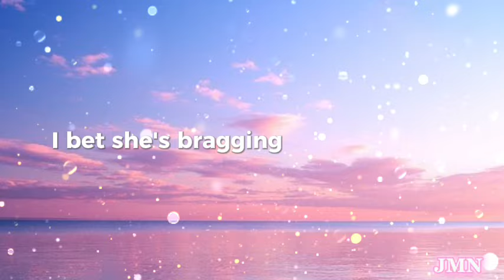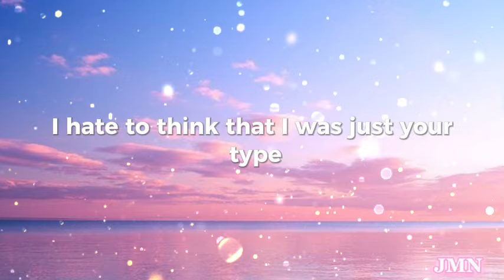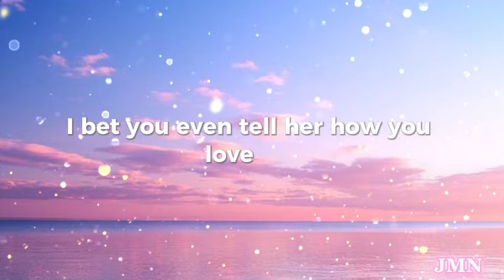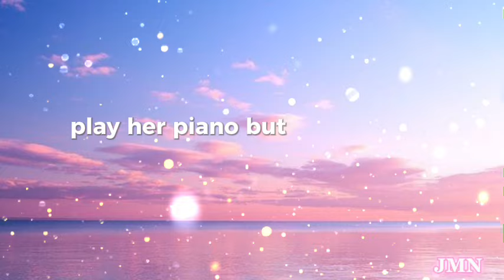Olivia Rodrigo - deja vu (lyrics)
Artist- @OliviaRodrigo

Director - Allie Avital
Production Co. - SMUGGLER x north of now
Executive Producer - Elizabeth Doonan
Creative Producer - Daniel Yaro
Producer - Matisse Gaillard
Assistant Director - Lynna Baculo
Cinematography - Logan Triplett
Steadicam - Renard Cheren
Gaffer - Cole Pisano
Grip - Colin Stoye
Art Director - Jake Tremblay
Production Designer - Natalia Brito
Editor - Lindsey Nadolski
Colorist - Kaitlyn Battistelli
VFX - B.Art VFX

Follow Olivia Rodrigo:
Instagram:  ￼ / oliviarodrigo
Facebook:  ￼ / oliviarodrigoofficial
YouTube:   ￼ / oliviarodrigomusic
TikTok:  ￼ / livbedumb